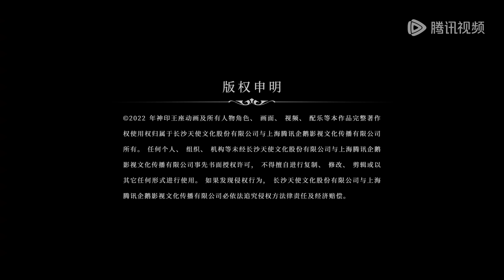ENG SUB《神印王座》Throne of Seal EP87 ​​| 皓晨孤注一掷，重创八阶月魔，命悬一线！| 腾讯视频 - 动漫